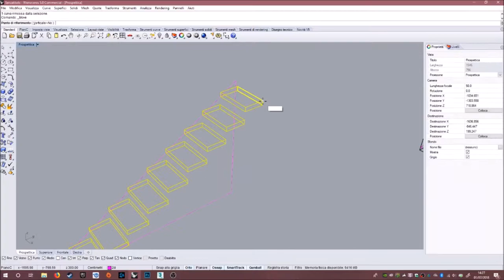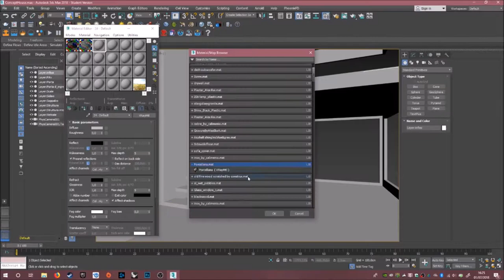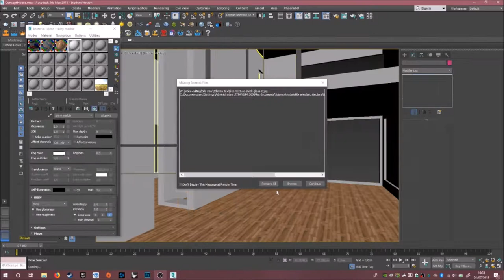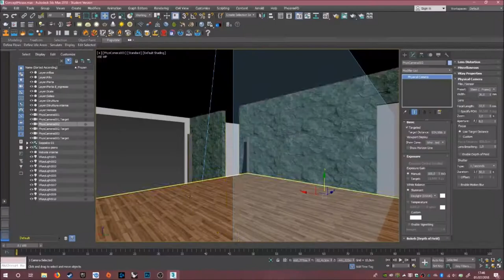Concept House - 3D Speed art (Rhinoceros, 3Ds Max, Photoshop)